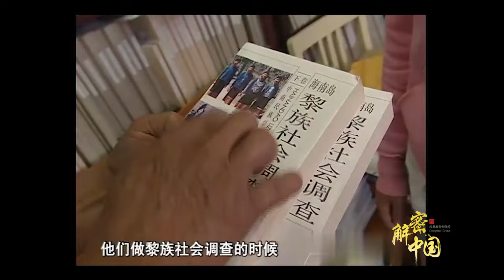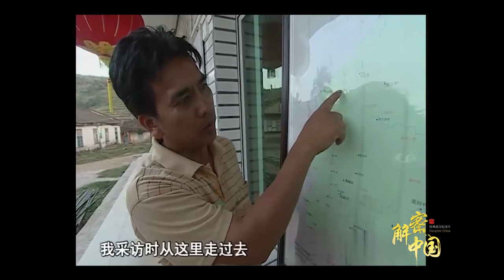海岛鲜为人知的女子部落！这里的女人在脸上刺青，传承3000年，穿着原始【中国记忆】